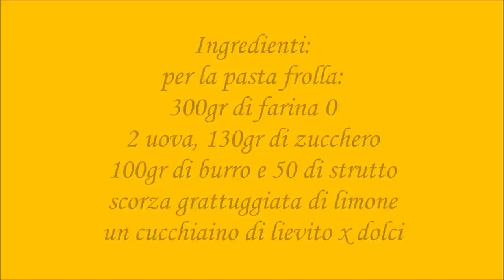Pastiera con crema pasticcera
pasta frolla con burro e strutto
per la crema pasticcera↙
2 tuorli
50 gr di zucchero semolato
25 gr di amido di mais
250 ml di latte
bacca di vaniglia q.b.